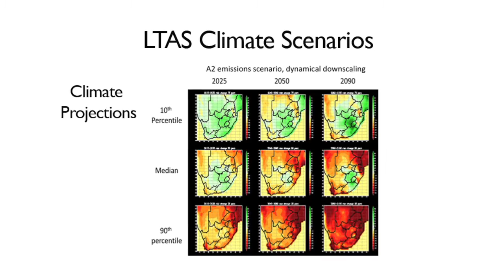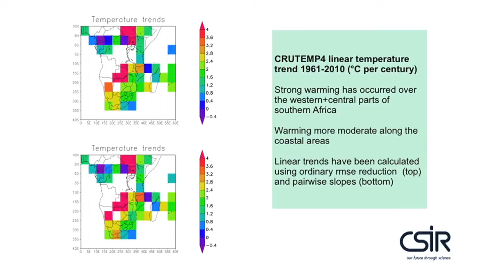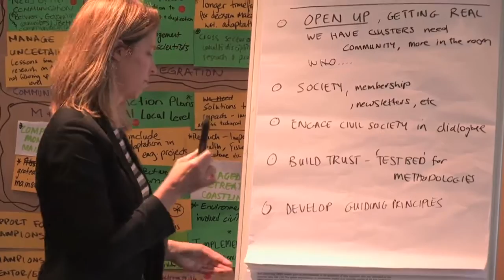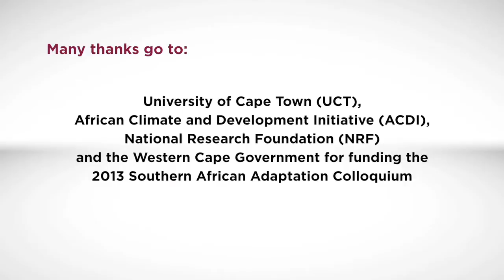Adapting to a changing climate in Southern Africa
This short film captures the key messages and debates emerging from the first Southern Africa Adaptation Colloquium, held in November 2013 and co-hosted by Mistra Urban Futures Cape Town platform's Climate Change Think Tank, a partnership within the Knowledge Transfer Programme. Members of the partnership include The University of Cape Town's African Climate and Development Initiative (ACDI), the Adaptation Network, SANBI, the National Implementing Entity for the Adaptation Fund,
the National Research Foundation, and the Western Cape Government. The film was produced to make available the discussions to audiences that weren't able to attend the Colloquium -- particularly people working with local government in African cities.